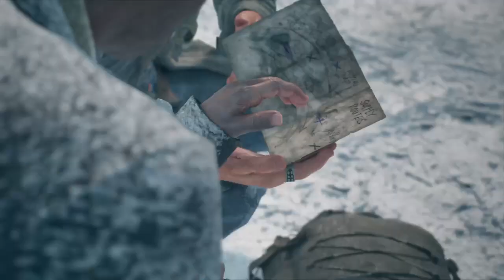DAYS GONEsendo recrutado